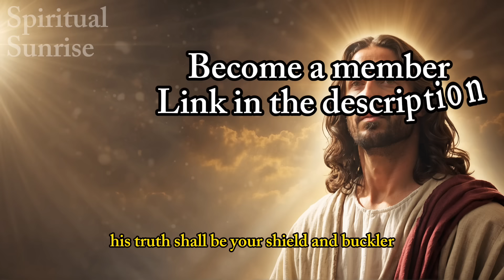MOST POWERFUL PRAYERS: PSALM 91 & PSALM 23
Delve into the profound and transformative prayers of the Bible with us.

🔔 Join Us!
Support our cause by becoming a member of our channel

Your contributions keep our channel vibrant.